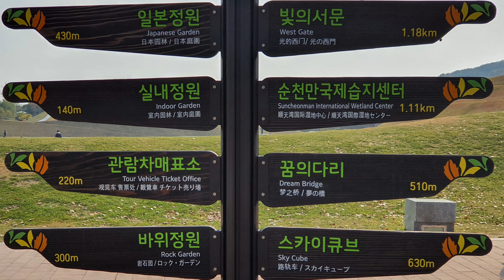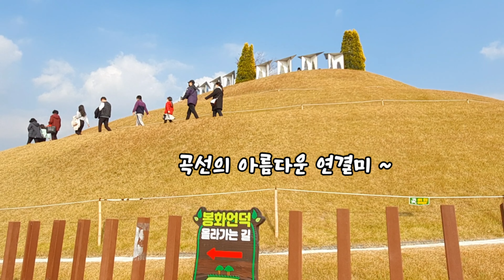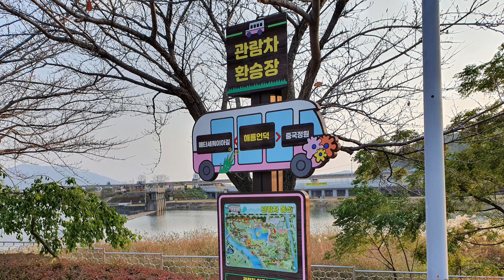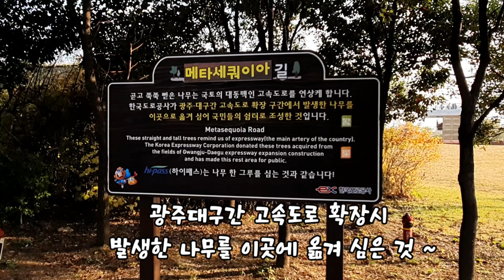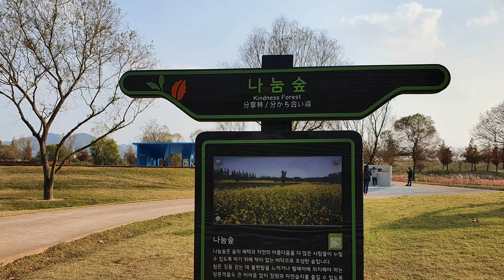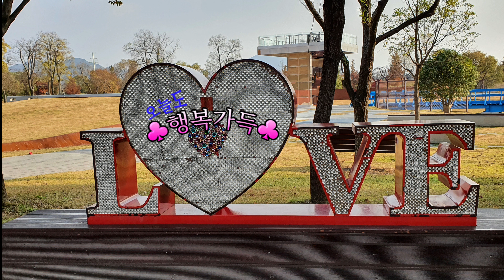순천만 국가정원/대한민국 정원1호/스카이큐브/용산전망대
세계 5대 연안습지의 하나인 순천만 국가정원은 대한민국 1호정원이다. 영국인 찰스 젱스가 설계한 호수정원은 순천의 6개 산을 6개언덕으로 표현하여 곡선의 아름다움이 매우 인상적이다. 입장권은 스카이큐브통합권을 끊어서 시간절약, 경제적이다.